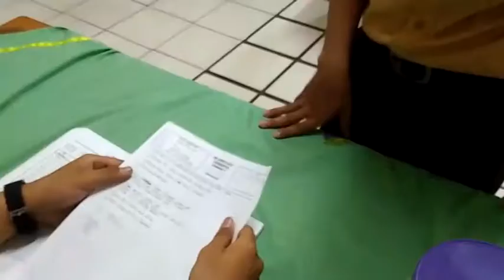Iklan Layanan Masyarakat "Stop Bulying"